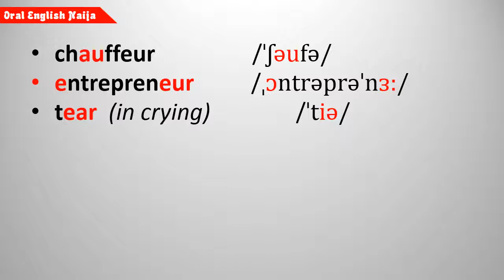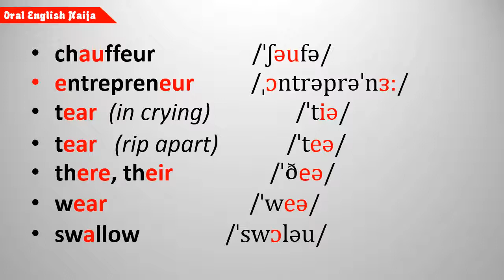EPISODE 9: Commonly Mispronounced English Words